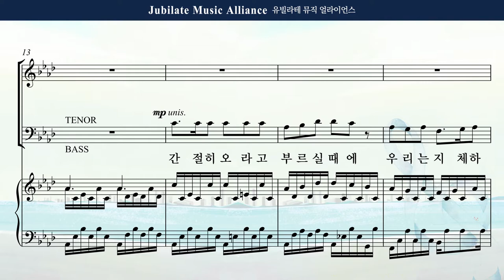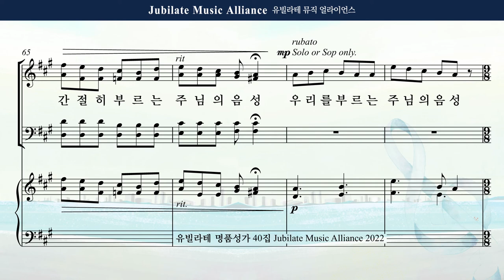[유빌라테 Special Edition 40집] 07. 정영주 - 예수가 우리를 부르는 소리 All part